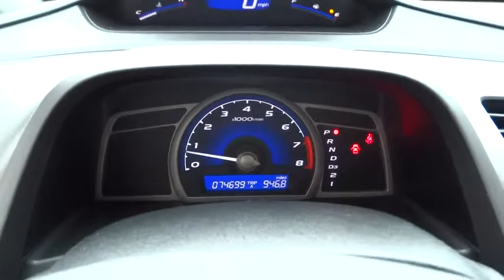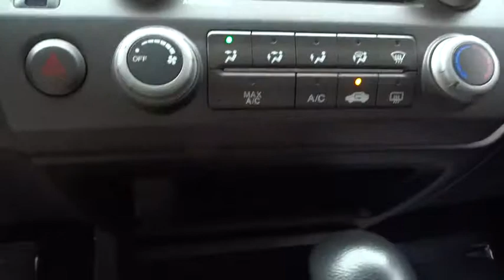2011 Honda Civic Concord, Charlotte, Gastonia, Matthews, Huntersville, NC 143069A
2011 Honda Civic
2011 Honda Civic 4dr Auto LX-S - Stock#: 143069A - VIN#: 19XFA1F6XBE015737

This 2011 is Hendrick Affordable and is Fuel Efficient. Hendrick Affordable Pre-Owned gives you a Limited Powertrain Warranty for 3 months or 3,000 miles as well as 24hr Roadside Assistance, Trip Interruption and Vehicle Rental Coverage. This Hendrick Affordable Pre-Owned vehicle had to meet strict requirements and was put through a comprehensive 34-point vehicle inspection. Call or e-mail to setup an appointment today! Remember, Hendrick Concord has you covered with its 120 day first ding, scratch or interior stain removal. OWN THIS CIVIC WITH CONFIDENCE: Honda's excellent record of reliability makes this a best bet. 3-month/3,000 Mile Limited Powertrain Warranty, 24/7 Roadside Assistance, Rental Coverage: up to 3 days at $30 per day not to exceed $90 per occurrence, Trip Interruption Service: hotel, transportation, meal reimbursement, Multi-point Vehicle Inspection; detail mechanical inspection, CARFAX Vehicle History Report.Approx. Original Base Sticker Price: $19, 200*. KEY FEATURES ON THIS CIVIC INCLUDE: iPod/MP3 Input, MP3 Player, CD Player, Aluminum Wheels, Rear Spoiler, Keyless Entry, Remote Trunk Release, Child Safety Locks. THE Honda CIVIC IS BEST IN CLASS: Whichever model you choose, it's pretty hard to go wrong with the Civic.- Edmunds.com. Such a car was the stuff of science fiction 10 years ago.- Los Angeles Times. Great Gas Mileage: 36 MPG Hwy. ABOUT OUR DEALERSHIP: We devote ourselves to helping and serving our customers to the best of our ability. It is our honor to have you come in to our dealership and drive the vehicle of your dreams home. Our goal is to offer the most modern and convenient access to up-to-date and accurate information, which our customers have come to expect and rely upon for all their automotive needs. Pricing analysis performed on 9/5/2014. Fuel economy calculations based on original manufacturer data for trim engine configuration. Please confirm the accuracy of the included equipment by calling us prior to purchase.